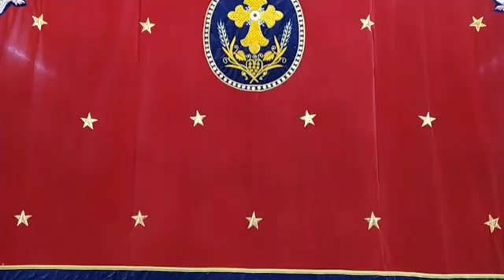വി.കുർബാന | Rev Fr. Baby Paulose Olickal | Meenangadi Cathedral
എത്രയും ബഹു.ബേബി പൗലോസ് ഓലിക്കൽ അച്ചൻ അർപ്പിച്ച വി.കുർബാന
Holy Mass Celebrated by Rev Fr.Baby Paulose Olickal at Meenangadi Cathedral